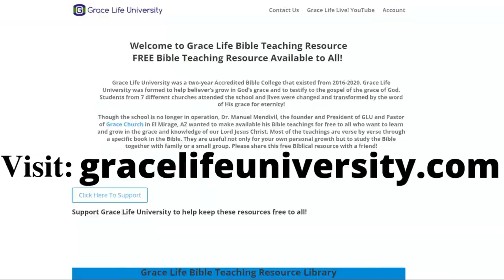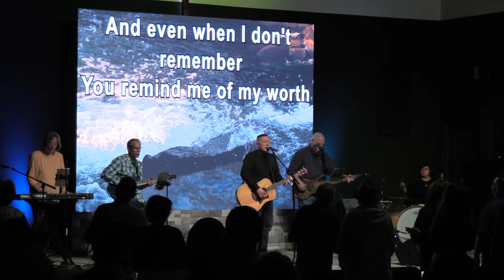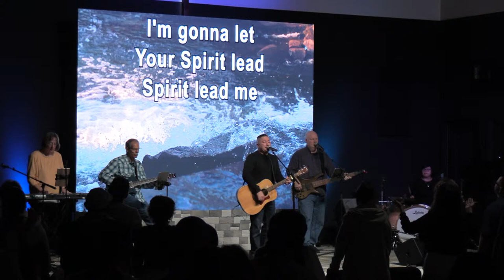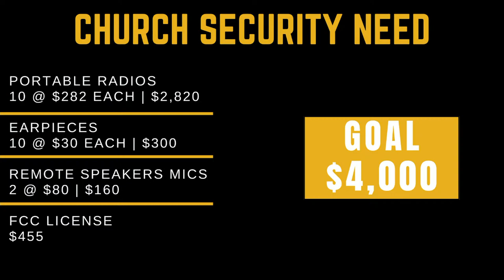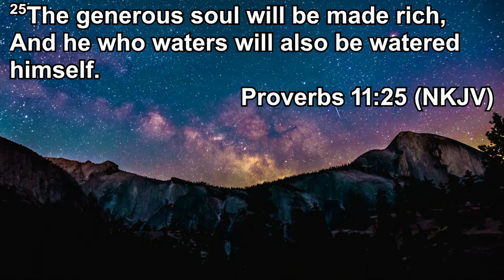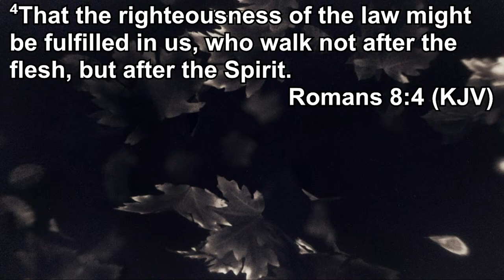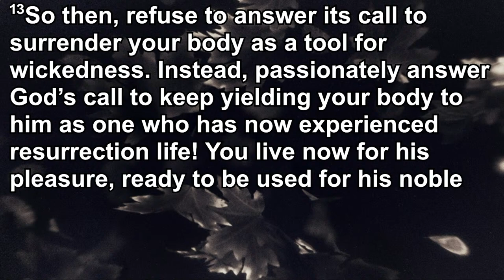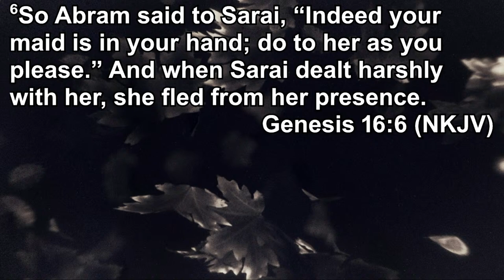Sunday Service | Battle of the Flesh Part 2 | March 24, 2024